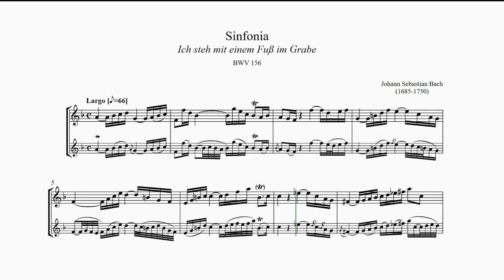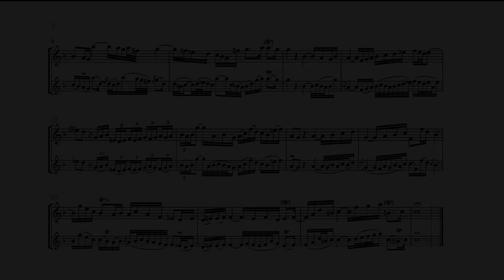Johann Sebastian Bach - Sinfonia (Arioso) from BWV 156 (Orchestral Accompaniment)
Johann Sebastian Bach - Sinfonia (Arioso) from BWV 156
'Ich steh mit einem Fuß im Grabe'
(Orchestral Accompaniment)

for Oboe [or Any Instrument in C)

Accompaniment: Strings & Harpsichord